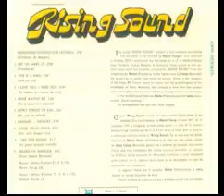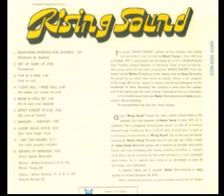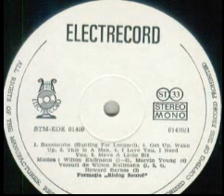Rising Sound Vocal Group-Basatomba (Hunting for leopard) (Vanatoarea de leoparzi)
Music and lyrics by Wilton Kullmann